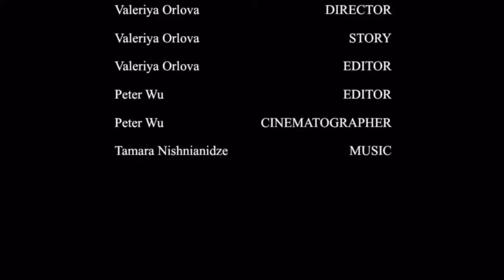Léman Film Festival 2024 | "Echoes of the Clock"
"Echoes of the Clock" was created and submitted by Valeriya O. ‘26, Peter W. ‘24, Tamara N. ‘26, and Megan C. ‘26 for the 2024 Léman Film Festival.